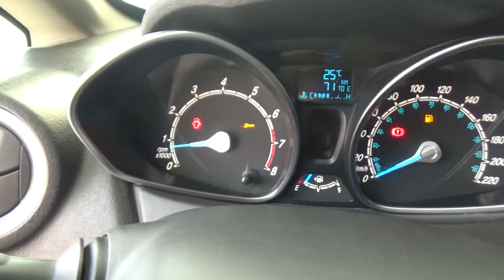Ford / Fiesta / 2016 - GM126024